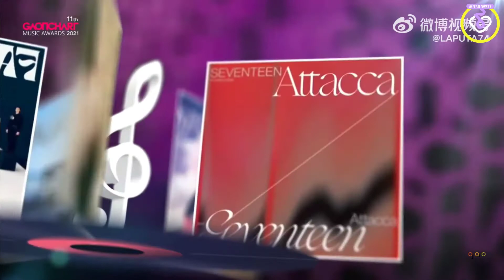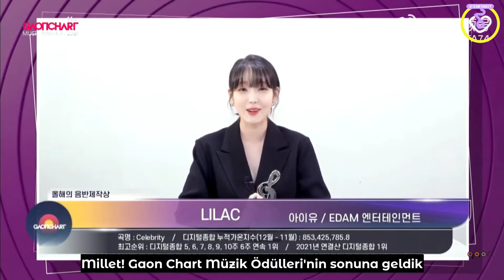[220107] 11. Gaon Chart Müzik Ödülleri'nden IU ile ilgili tüm kesitler (Türkçe Altyazılı)